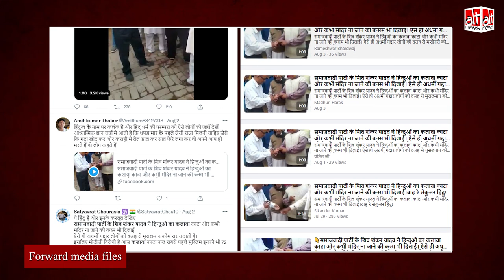लोगों के हाथ से कलावा काटने वाला शख्स Samajwadi Party का नहीं, फ़र्ज़ी दावे के साथ वीडियो वायरल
A video is viral with the claim that SP leader Shivshankar Yadav cut off sacred Hindu thread Kalawa from people's wrists and forbade them from visiting temples. This is false. The man in the video is not associated with any political party.